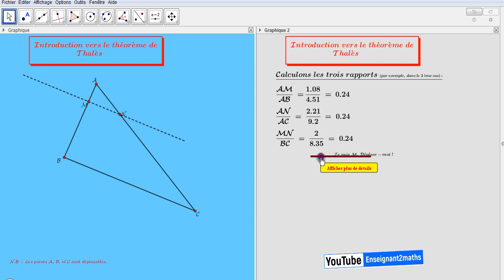Nouvelle applet interactive pour introduire Thalès